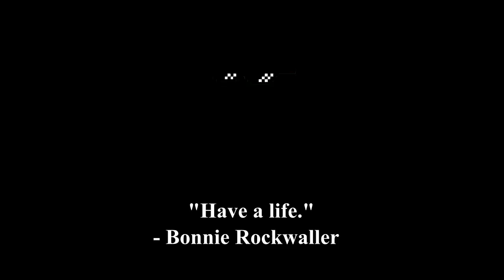Really?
Revised edition once again

Slipstream mosaic by karanseraph with help from Wildmonarch on DeviantArt